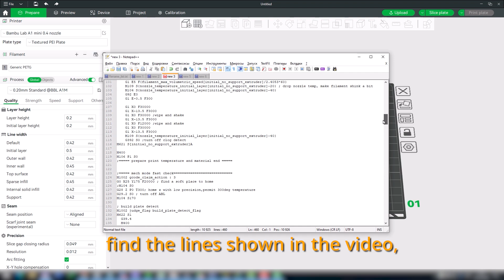How to disable vibration at start for BambuLab A1 Mini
Are you tired of waking up your neighbors with the vibrations of your BambuLab A1 Mini 3D printer before each print? Does that vibration test at the start of every print drive you crazy? Here’s a way to fix it.

 1. Open Bambu Studio.
 2. Go to printer settings.
 3. Open the "Machine G-code" tab.
 4. Select all the code in the "Machine start G-code" window and copy it.
 5. Paste this code into your preferred text editor.
 6. Find the lines shown in the video.
 7. Comment out or delete them.
 8. Then copy this code back into the program.
 9. Save your profile with a new name.
 10. Select it in the program and try a test print of any model.
Now, your printer won’t irritate you with vibrations at the start.